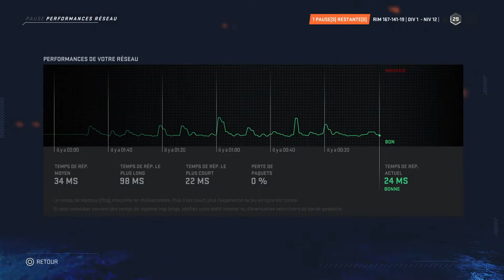LGHQ Oceanic VS Huskies